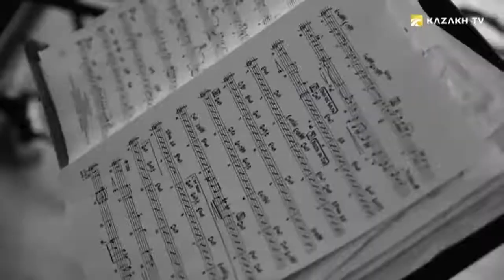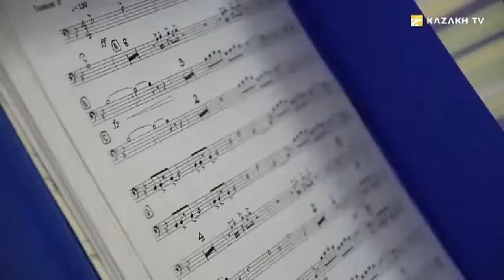Биг-Бэнд под управлением Артура Оренбургского 2006-2023